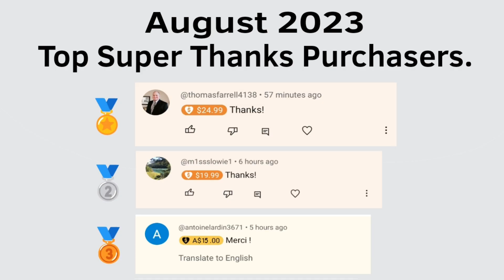Young Billionaire Episode 82 - English Animated Series with Subtitle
Young Billionaire Episode 82 Full Story

Introduction:

Jeff Florento endured seven years of poverty training test arranged for him by his family, because of poverty, he was not seldom met with blank stares, but also suffered countless hardships, if not reminded by text message, Jeff almost forgot his identity of super rich. But, before receiving the text message, Her girlfriend broke up with him knowing that Jeff was just a poor loser. And now, Jeff living a life as a Secret Billionaire.

Application I Use

-Flipaclip
-KineMaster
-Capcut